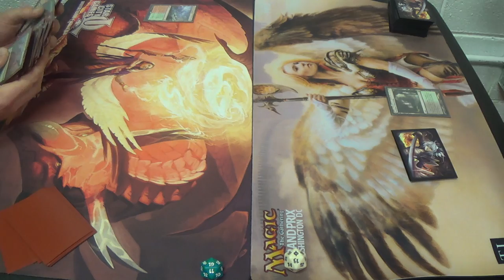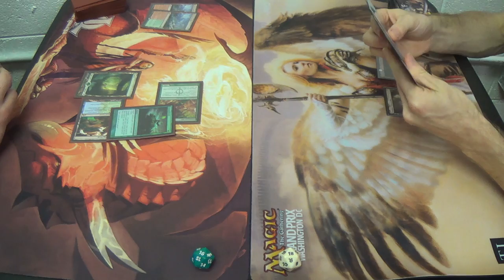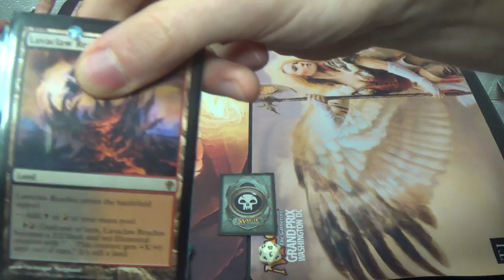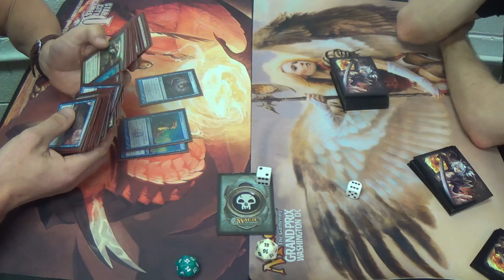Modern Magic — Simic Infect vs. Rakdos Moon Walkers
This could be an easy match for my control deck or an even one, based on how aggressive the infect player is. If they play conservatively and cautiously, then I may not be able to remove the few creatures that they have due to some combination of Vines of Vastwood, Apostle's Blessing, Spell Pierce, Wild Defiance, various pump spells, and exalted triggers. On the other hand, if they rush out the T1GlistenerElf without a Gitaxian Probe to make sure thtat the coast is clear, then that's either an indication that they are flooded with creatures or that they're a newer player to the archetype, as is the case with my friend. Fear not, for I shall show him my ways in time.

Here's the current list, counting borrowed cards:
Creatures (5)
4 Gurmag Angler
1 Olivia Vodaren
Enchantments (2)
2 Blood Moon
Instants (17)
4 Dismember
4 Kolaghan's Command
4 Lightning Bolt
2 Shadow of Doubt
3 Terminate
Planeswalker (5)
1 Chandra, Pyromaster
1 Koth of the Hammer
1 Liliana of the Dark Realms
1 Ob Nixilis, Reignited
1 Sarkhan the Dragonspeaker
Sorceries (6)
2 Anger of the Gods
4 Inquisition of Kozilek
Lands (25)
2 Blackcleave Cliffs
4 Blood Crypt
4 Bloodstained Mire
1 Gemstone Cavern
1 Lavaclaw Reaches
1 Mountain
2 Polluted Delta
7 Snow-Covered Swamp
3 Verdant Catacombs
Sideboard (15)
1 Batterskull
2 Blood Moon
1 Grim Lavamancer
2 Fulminator Mage
1 Nihil Spellbomb
4 Rakdos Charm
1 Shatterstorm
2 Sun Droplet
1 Vandalblast

Thanks to our patrons:
BasicSwamp
Vladictus